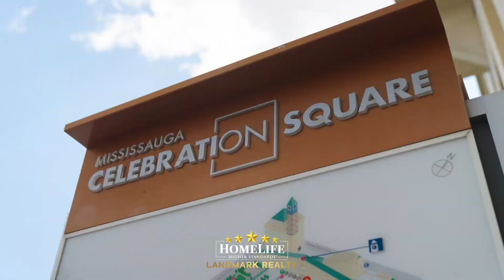The Ravine丨HomeLife Landmark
A rare enclave in Mississauga

Situated along the winding Fletcher’s Creek in Mississauga, The Ravine is nestled within the established Meadowvale Village neighbourhood. A rare collection of 37 detached estate homes backing onto the ravine will create an exclusive enclave community close to excellent schools, modern conveniences, nature and major highways.

These impressive 3-storey estates feature classic, timeless and rich architectural details with design-forward and stunning interior finishes. The perfect backdrop for entertaining family and friends, celebrating special occasions and everyday living.

The Ravine丨On Sale Now🍂
🏗 Developer: @vandykproperties
📍 Derry Rd W & St Barbara Blvd, Mississauga
🚗 Detached homes with 2-car garages
📐 Up to 4,000 square feet
🏠 From $2.3 million